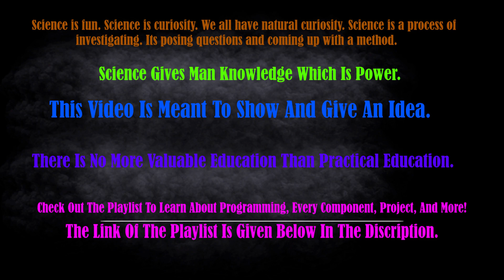বানিয়ে ফেল্লাম আকাশ পথের ড্রোন | Home Made Quadcopter Drone | NS Science Exhibition 46 | NS Nowaz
আসোলে অনেক ছেলেদেরই সপ্ন থাকে ড্রোন বানানোর এবং সেই রকম যোগ্যতাউ থাকে কিন্তু এইসব সপ্ন পুরুণের জন্য কোন অর্থ থাকে না থাকে না কোনো ইনভেস্টর । যাই হোক অনেক কস্ট করে টাকা গুলো জমিয়ে বানিয়ে ফেললাম কুয়াডকাপ্টার ড্রোন । এইবার বানাইতে চাই হেক্সাকপ্টার ড্রোন ।

অনেক কিছুই বানাইতে ইচ্ছা করে । কিন্তু এসব এক্সপেরিমেন্ট করার জন্য প্রয়োজন হয় প্রচুর পরিমানে টাকা । কিন্তু এই বয়সে এতো টাকা পাবো কথাই । যাই হোক যেইটুকু হাতে পাই তাই দিয়েই কাজ চালিয়ে নেই । এরকম নতুন নতুন জিনিস সারাটা জীবন ধরে বানাইতে চাই ।